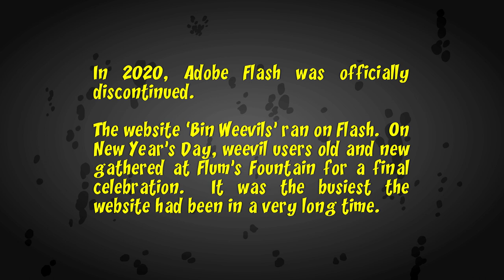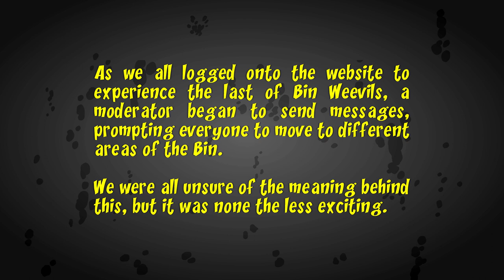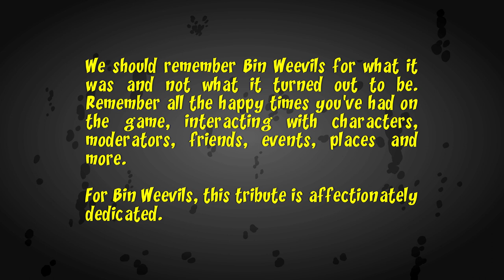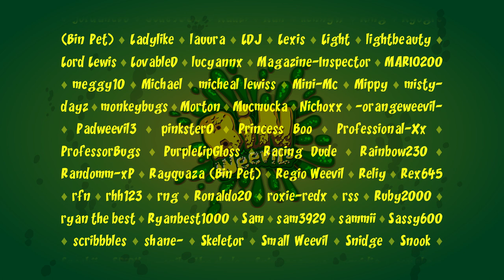Bin Weevils: The Finale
Bin Weevils, The Big Bin Weevil Finale.
A production by Emerald2000 & Akshay
Special thanks to: Toy, Emilythebrawler

Myself and Emerald had a great time creating this video showcasing the final moments, memorable pictures, and a work of art. We thank Bin Weevils and all the players for an unforgettable decade-plus.
Remember to always Fall in N Flip Out!!